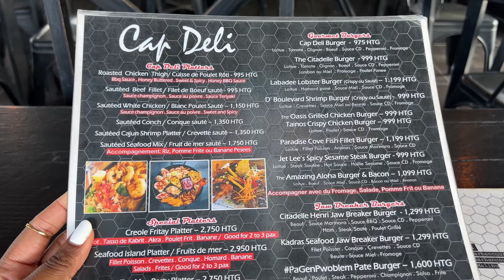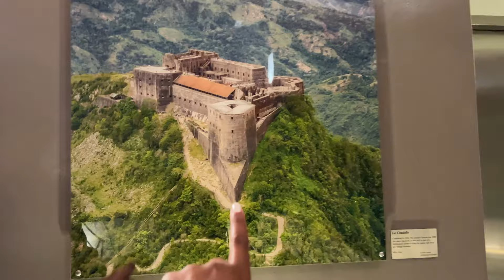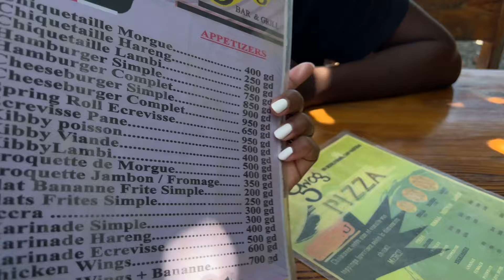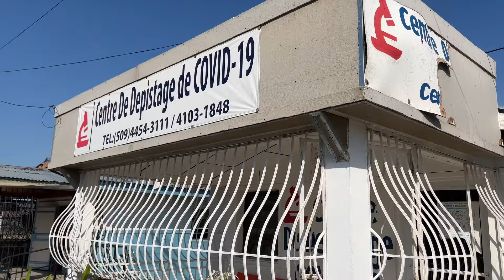Cap-Haïtien, Haiti Travel Vlog 2022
Join me on my birthday trip to Cap-Haïtien, Haiti!